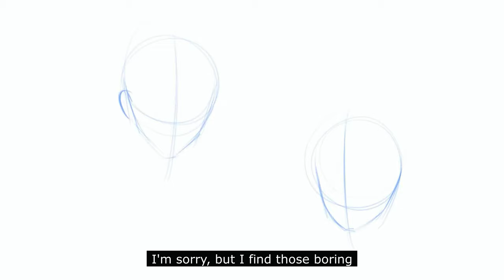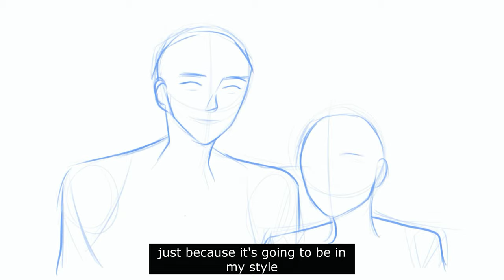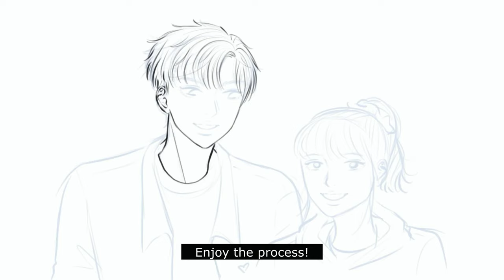HOW I DRAW Nari Oh and Seungha Kwon | SPEED PAINTING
This is a speed painting of a cute couple/ ship from Odd Girl Out which is a pretty popular drama series on Webtoon. Nari Oh and Seungha Kwon are incredibly adorable together and I couldn't resist the urge to make a speed painting video! Nari Oh is incredibly sweet and has grown immensely over the past years and Seungha Kwon's charisma and honestness has grown on me. This speed painting shows the drawing process of this couple and the way that I draw. I hope you enjoy the speed painting!

~ Duchess

Tools Used:
Movavi Video Suite
Movavi VIdeo Editing
Ipad 6th Generation
Procreate Pencil
Procreate
Portrait Kit Brushset- Julia Razumova